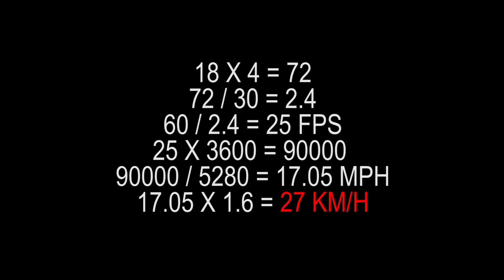Ball Delivery Specification - 2015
Here my ball delivery specification.